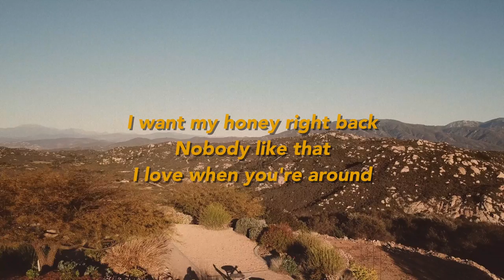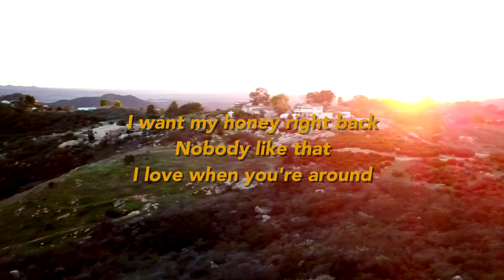Michael Murrieta - Honey feat. TNY NOAH [Official Lyric Video]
Directed by Vince Mori